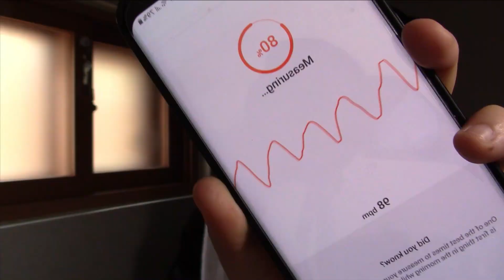Newbie Jun Reacts | D4DJ -First Mix- (Episode 13) FINALE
See you at the festival

*The bgm is "Gold" composed by Jeff Williams and sang by Casey Lee Williams.
**The ending card Song is "Happy Music♪" by Happy Around.